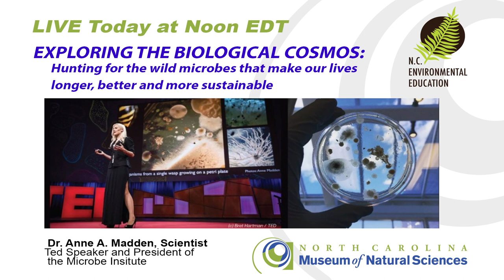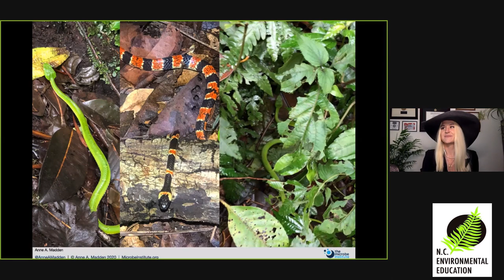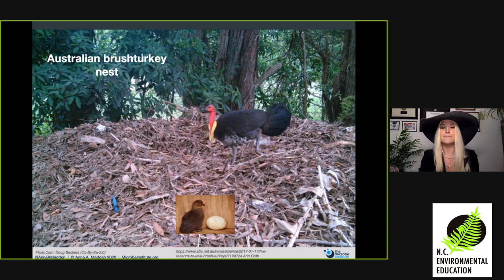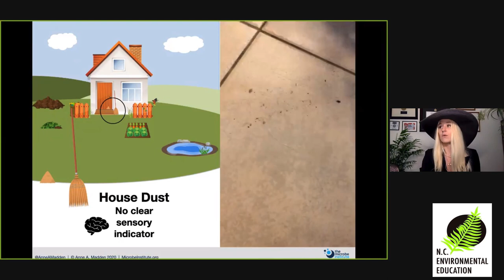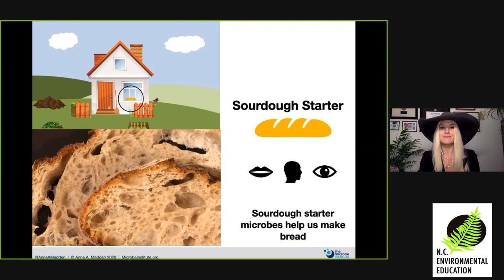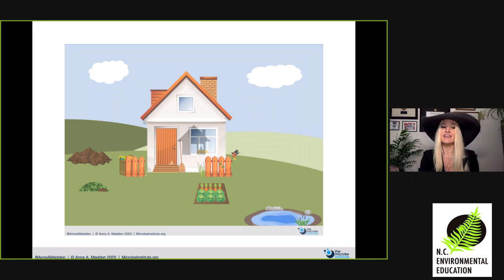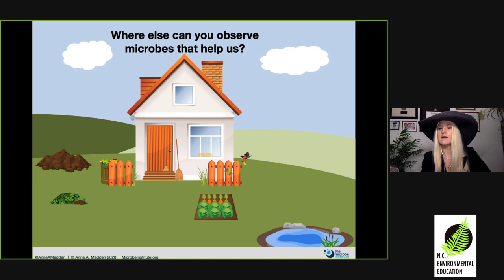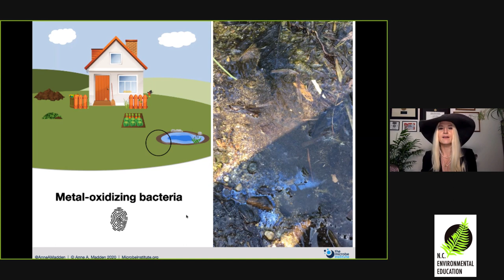Lunchtime Discovery Series: Exploring the Biological Cosmos: Hunting for Wild Microbes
Exploring the Biological Cosmos: Hunting for the Wild Microbes That Make Our Lives Longer, Better, and More Sustainable.
Our Speaker: Dr. Anne Madden, scientist, TED speaker, and President of The Microbe Institute.

Live Virtual Presentation hosted by N.C. Museum of Natural Sciences Daily Planet Curator, Chris Smith, and the N.C. Department of Environmental Quality Office of Environmental Education and Public Affairs staff.

Lunchtime Discovery lectures are presented by the Department of Environmental Quality’s Office of Environmental Education and Public Affairs in collaboration with the NC Museum of Natural Sciences.

Tweet along with us (@NorthCarolinaEE) on Twitter

We now have a mailing list for the Lunchtime Discovery Series!

Lectures provide Criteria III credit or CEU’s for the N.C. Environmental Education Certification Program.